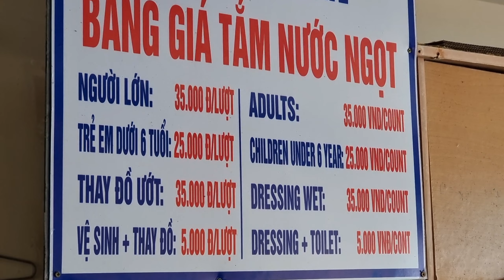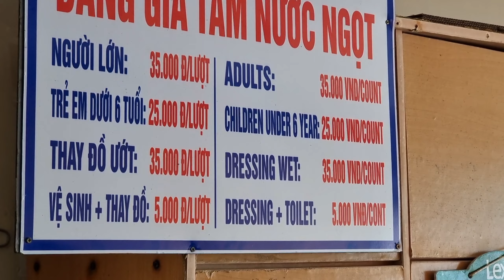Biển Vũng Tàu Đông Kín Du Khách Tắm Toàn Cảnh Bãi Sau Vũng Tàu ll Ty Vlog Mien Tay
Xin chân thành cảm ơn và chúc cả nhà sẽ có được những phút giây thật vui vẻ và thoải mái khi xem những video của Tý Vlog Miền Tây!